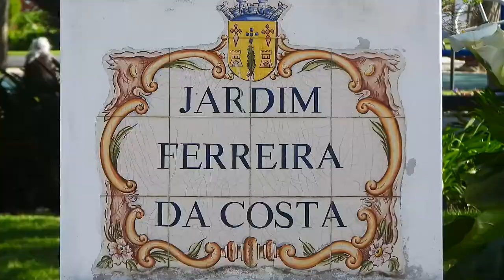✅XX Romaria a Cavalo Moita - V. do Alentejo - 1ª Parte 2022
Realizou-se a XX Romaria a Cavalo, Moita - Viana do Alentejo 2022 que apesar do mau tempo que se fez sentir e alguns precalços, tudo correu dentro do possivel.
Apadrinharam esta edição 2022, Mónica Jardim e FF.

Obrigado por assistirem a este vídeo, ao canal entreplanos, e se possível subscrevam para nos ajudarem a crescer.